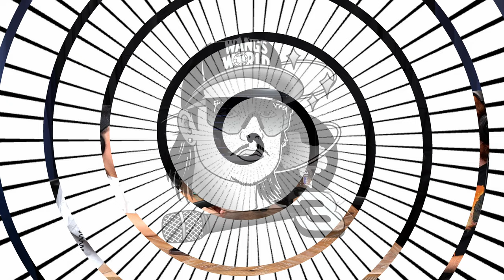Rough Week at R3 w/ Christophe Jean - Radio Ridley Radio | Ep. 39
In this episode of Radio Ridley Radio, Michael Ridley is joined by fellow Stand-Up Comedian Christophe Jean, Host of the @roughweekshow  Podcast. Together they discuss childhood trauma & their favorite DDR songs. This conversation is filled with laughs, insights, and Ridley’s signature voice impressions. Don’t miss out on this hilarious and insightful episode!